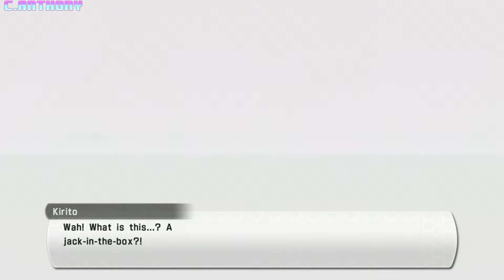Sword art online lost song walkthrough part 6